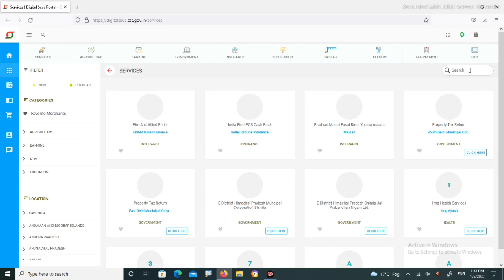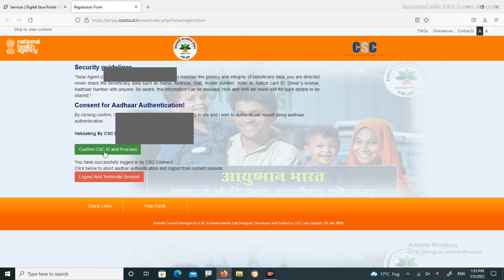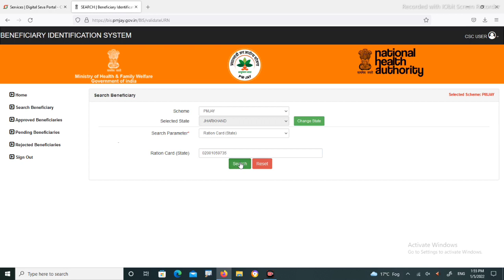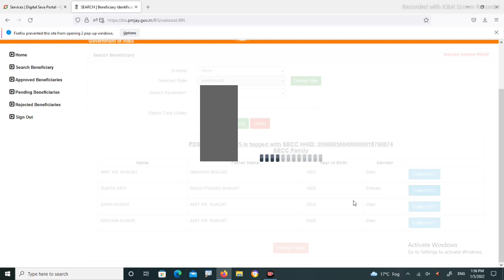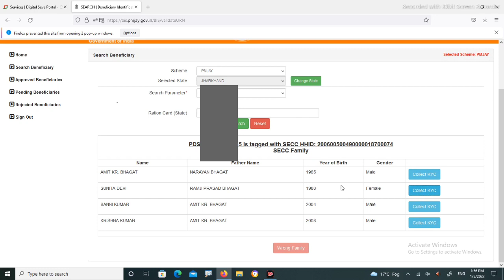csc se ayushman card kaise banaye, csc ayushman bharat card kaise banaye, how to make ayushman card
csc se ayushman card kaise banaye, csc ayushman bharat card kaise banaye, how to make ayushman card from csc।।

दोस्तों आज किस वीडियो में सीएससी के माध्यम से आयुष्मान कार्ड कैसे बनाएंगे आज के इस वीडियो में जानकारी दिया हूं।

Hindustan Ki Jhalak
hindustan ki jhalak